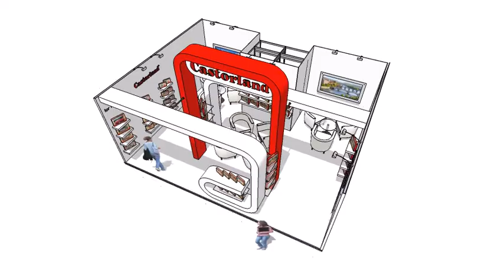Stoisko targowe Castorland, Spielwarenmesse 2014, Norymberga